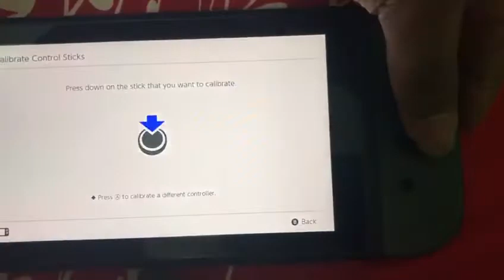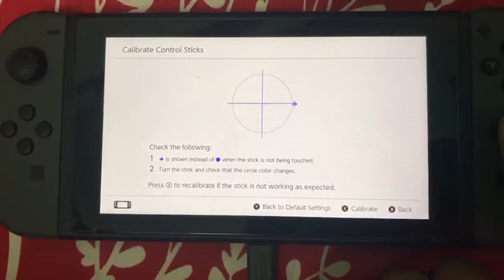Cara untuk check analog nintendo switch masih dalam keadaan yang baik atau tidak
Video tutorial untuk check analog Nintendo switch ada masalah atau tidak